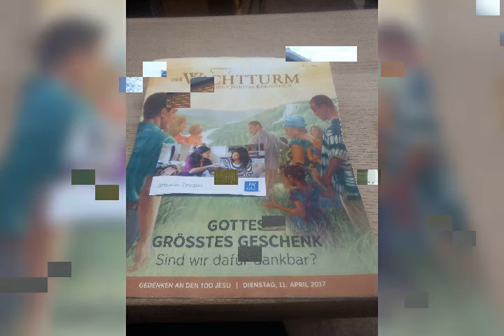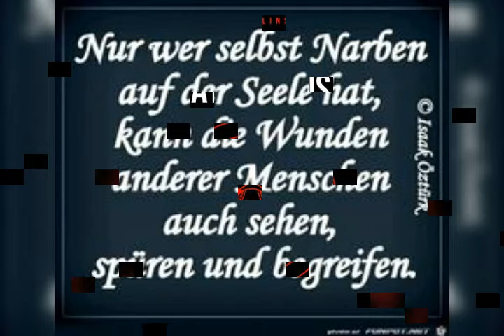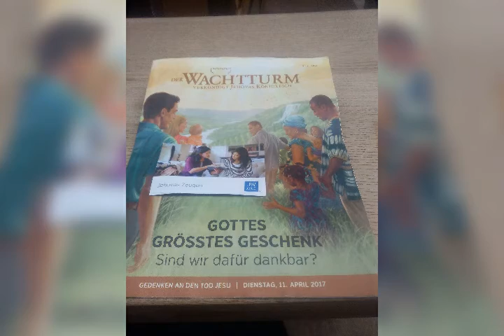Vorsicht Mecklenburg traurig beschaehmend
Mecklenburg zeugem johovas boltenhagen  gaegelow ist der kron saal